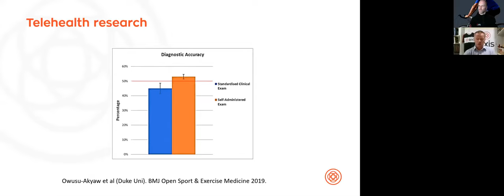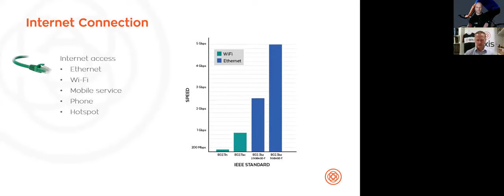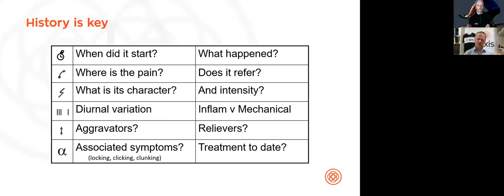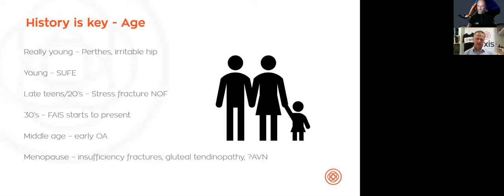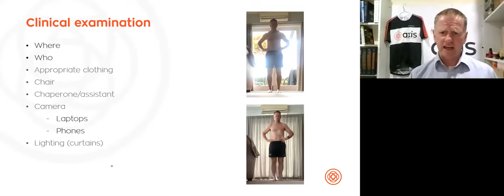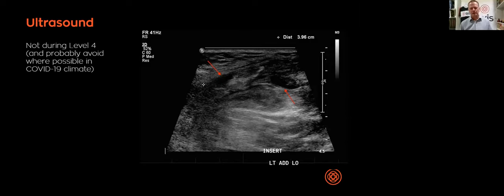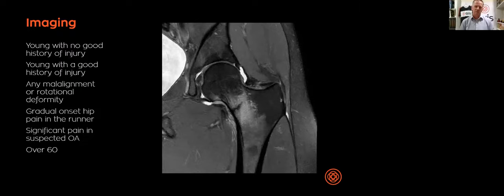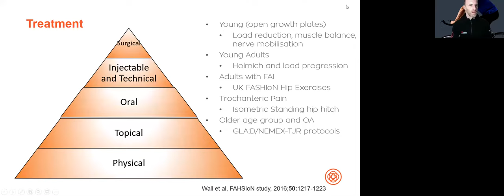Telehealth Consults - Assessing The Hip and Groin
In this practical video, Dr Chris Hanna shares how he assesses the hip and groin, with a special focus on how he approaches this type of assessment using Telehealth.

Chris is a Sport and Exercise Physician at Axis and has been involved with a number of elite sporting teams across a variety of codes. He has attended several Olympic and Commonwealth Games. His clinical and research interests involve the treatment of hip and groin pain, knee injuries and ruptures of the pectoralis major.